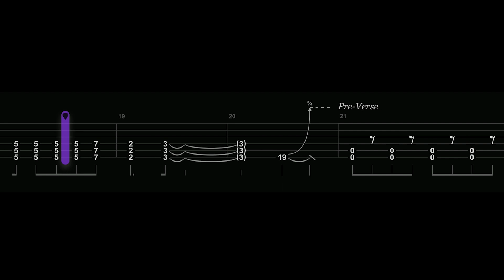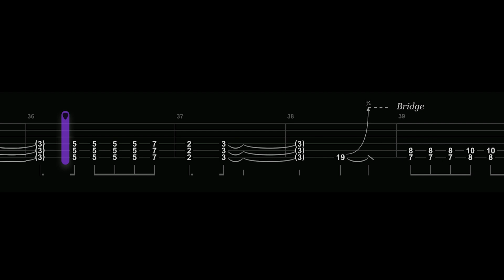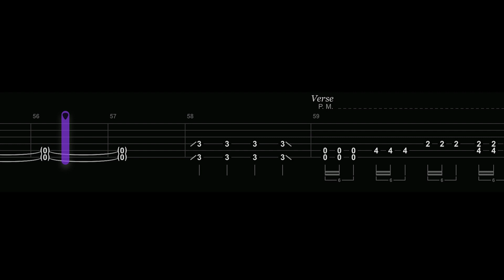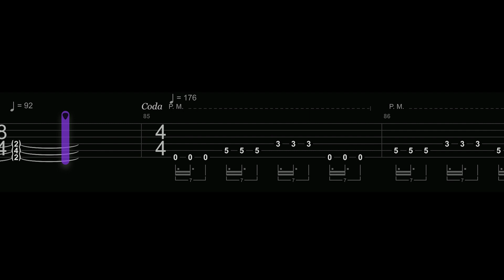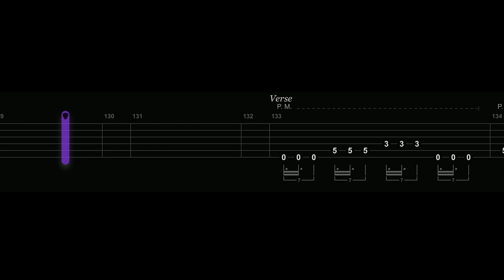Gojira - Vacuity TABS LEAD GUITAR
Hi guys

Guitar tune: Drop C